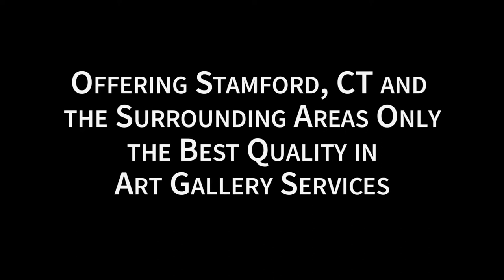Citizens Art Gallery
If you're looking to add to your art collection, look no further than Citizens Art Gallery. Dedicated to providing you with a wide selection of paintings, Citizens Art Gallery is sure to be your new favorite piece in your home. Located in Stamford, CT, Citizens Art Gallery is an art gallery that is open to artists of all fields to present their works on this platform. Citizens Art Gallery is owned and operated by Medi, who is a professional artist who has been painting for over 10 years. He is an engineer by education and has been in construction for over 50 years. He turned to modern art about 20 years ago and has been creating art intermittently until he turned most of his attention to his passion.

German expressionism has always enticed Medi and thus was used as inspiration for his work. In his gallery, you will find:

Abstract Paintings
Landscape Paintings
Landscape Surrealism
And more!
As a surrealist artist, Medi primarily works in oil because of its nature and how easy it is to paint with. However, he occasionally uses acrylic and watercolor. Medi is available for commissions as well as for shows. The prices of artworks will depend on the individual piece.